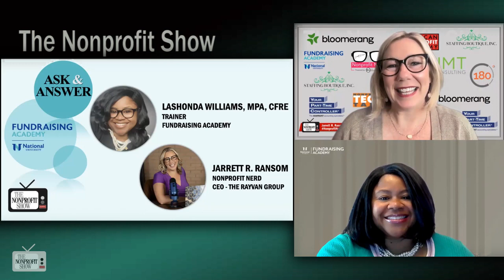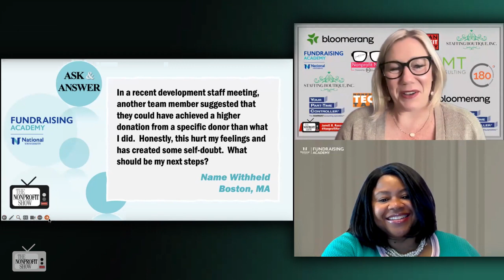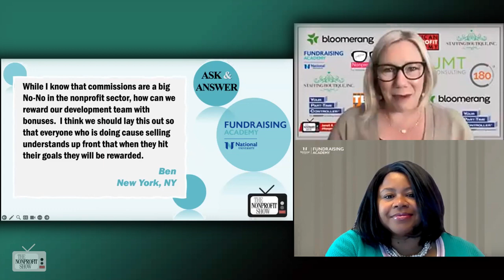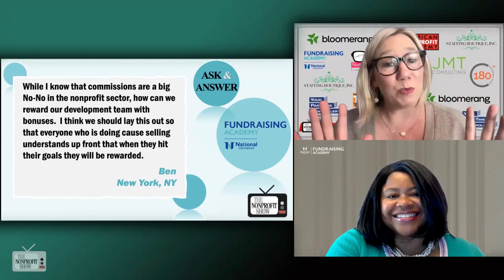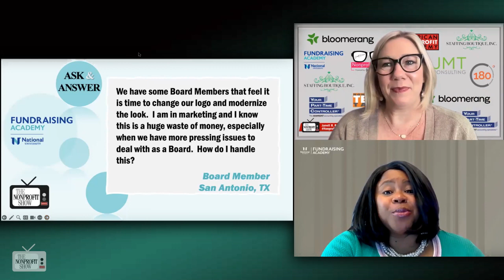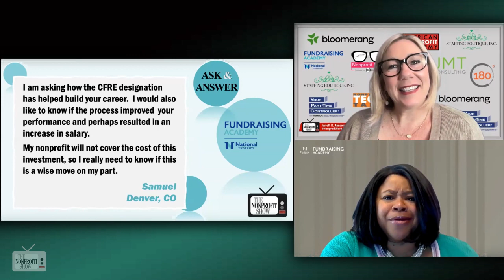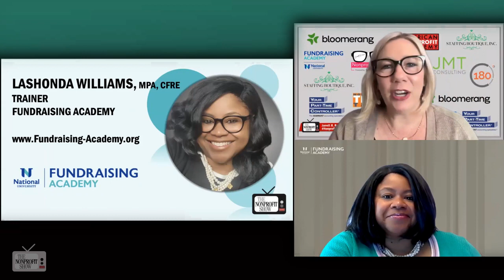Nonprofit's Questions! (Fundraisers bonuses | Missing $$$ goals)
Jarrett Ransom welcomes LaShonda Williams to the nonprofit show, as they discussed various questions received related to fundraising and nonprofit work. LaShonda Williams, a trainer from the Fundraising Academy at National University, is the guest co-host, and her enthusiasm is contagious in this lively nonprofit question and answer session
The first question came from an anonymous listener in Boston who was dealing with self-doubt after a colleague suggested they could have secured a higher donation from a specific donor. LaShonda's response was compassionate and wise. She emphasized the importance of collaboration and not taking it personally, turning it into an opportunity for growth and learning.
Jarrett adds her perspective, suggesting open communication with the colleague whose comment hurt the listener's feelings, pointing out the value of discussing and resolving such situations to maintain a healthy work environment.
Next, a question from Ben in New York addressed the topic of rewarding the development team with bonuses in the nonprofit sector. LaShonda provides a special response, highlighting alternatives to financial bonuses, such as additional remote days, priority in choosing vacation days, or leveraging partnerships for complimentary tickets to events, and the possibility of merit pay tied to performance evaluations.
The third question came from a board member dealing with a proposed logo change, which they considered a waste of money. LaShonda advised focusing the conversation on the organization's mission, goals, and priorities. She makes a recommendation to engage constituents through focus groups to gather feedback on the logo change before making a decision. Jarrett echos the potential costs and complexities involved in rebranding and suggested forming a task force to thoroughly evaluate the situation.
The final question was from Samuel in Denver, Co, who inquired about the value of obtaining the CFRE (Certified Fund Raising Executive) designation for career development and financial rewards. LaShonda enthusiastically endorses the CFRE, emphasizing its prestige, knowledge base, and the global community it connects professionals with. She shared her personal journey of obtaining the CFRE and how it has positively impacted her career, and sharing valuable information about the availability of scholarships and resources for people of color in the sector.
As LaShonda aptly puts it, "Invest in yourself because you are worth it."